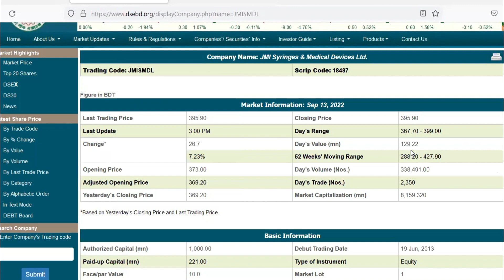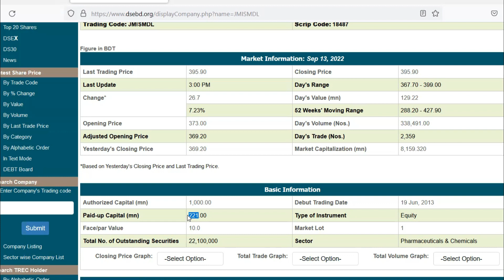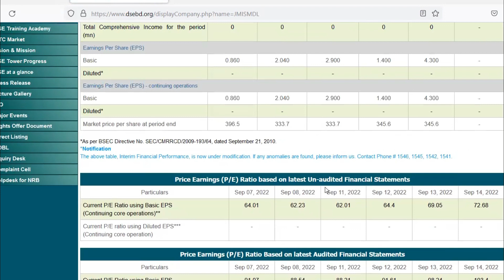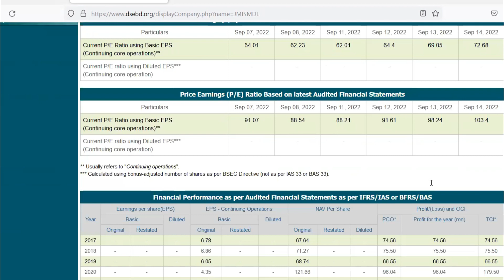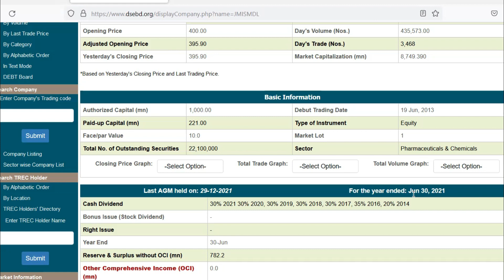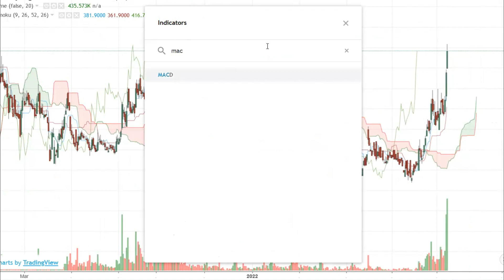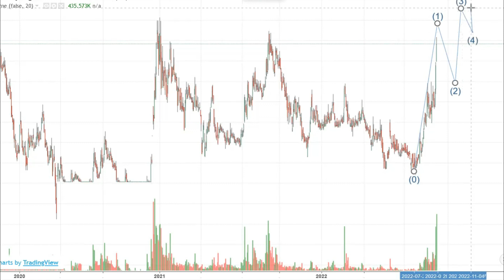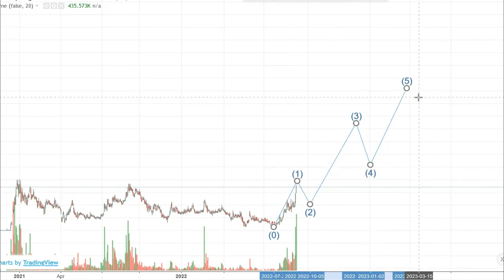Technical analysis and Fundamental Analysis of JMI Syringes & Medical Devices Ltd ।। Invest Safely